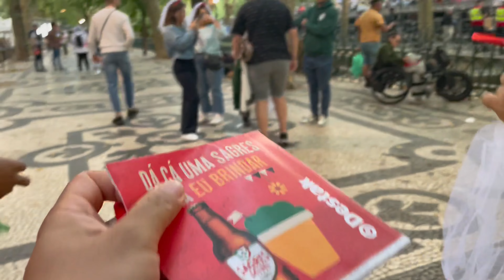Biggest and CRAZIEST Party( FESTIVAL SARDINE) 2023